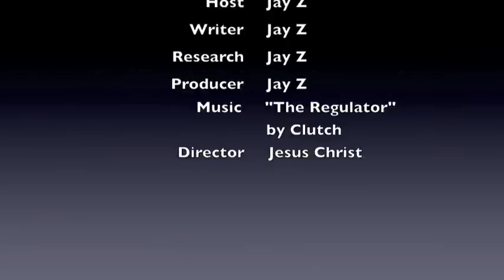Flashpoint Radio Mar. 21--Obama doubles down on martial law-Stand up to tyranny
Flashpoint Radio for Wednesday, March 21, 2012

More on my court trial over a parking ticket.  Then we discuss the executive order Barack Obama signed last Friday.  Some say it establishes martial law in America.  Some say it does nothing new, it just updates an order form the 1950's.  I take that as stating we have lived under martial law ever since in effect.

Daily Caller white wash.  They want the power for their guy

INFOWARS

St. Louis Ron Paul Info:
         Headquarters: 8225 Manchester Rd. Brentwood, MO 63144